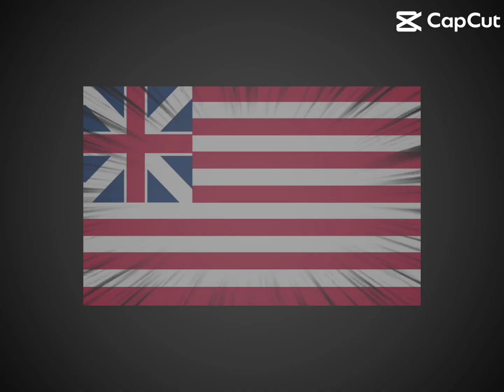The Boston Tea Party 🫖 🫖🫖🫖🫖☕️☕️ collab with @WatchingOverwatch